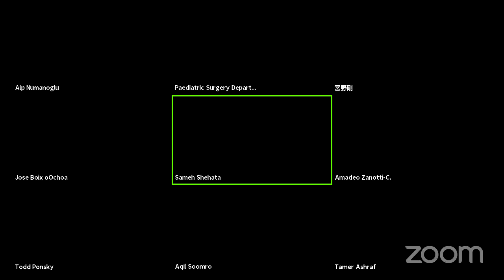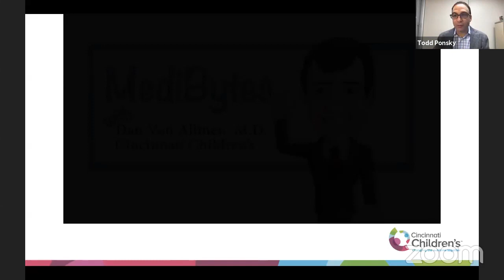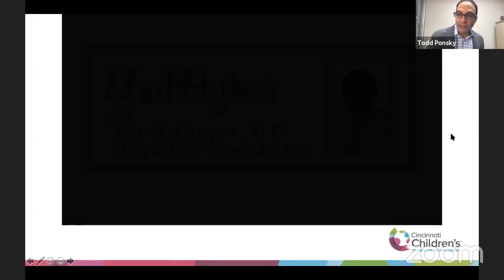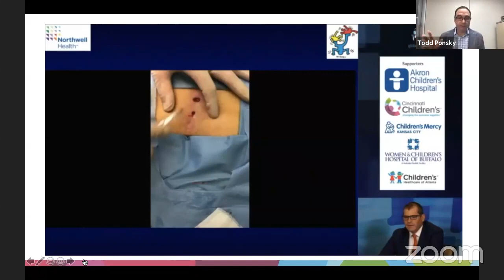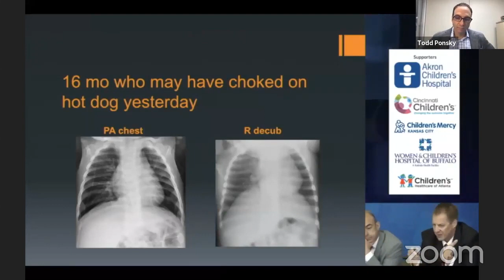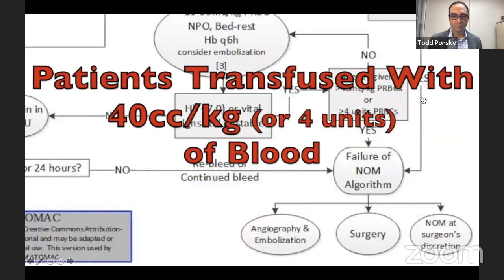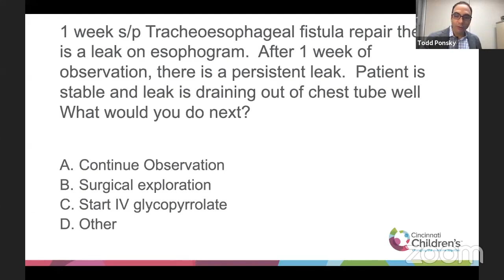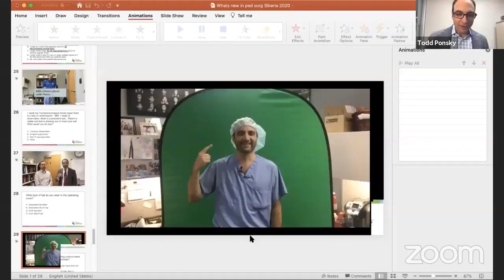Todd Ponsky: What is new in Pediatric Surgery? Teaser